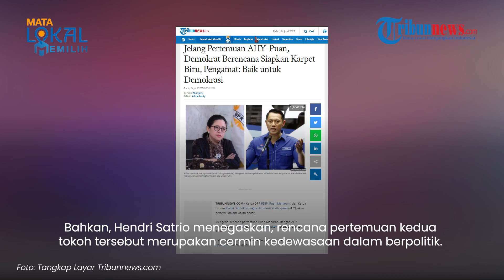AHY dan Puan Segera Bertemu, Partai Demokrat Siapkan Karpet Biru, Pengamat: Cermin Kedewasaan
TRIBUN-VIDEO.COM- Ketua DPP PDIP, Puan Maharani, dan Ketua Umum Partai Demokrat, Agus Harimurti Yudhoyono (AHY), akan segera bertemu.

Terkait dengan pertemuan kedua tokoh tersebut, Ketua Dewan Kehormatan Partai Demokrat, Hinca Panjaitan mengaku partainya hendak menyiapkan karpet biru untuk PDIP.

"Artinya mereka kan mau datang kan, sebagai tuan rumah yang baik kami sediakanlah karpet biru kepada tamu yang datang," terang Hinca Panjaitan.

Dilansir dari Tribunnews.com, Hinca Panjaitan mengatakan, komunikasi antar partai politik merupakan hal yang normal.

Hal senada juga disampaikan oleh Analis Komunikasi Politik, Hendri Satrio.

Hendri menilai pertemuan AHY dan Puan merupakan angin segar dan baik untuk demokrasi Indonesia.

"Ya, sah-sah saja dan tentunya ini suatu langkah yang baik untuk demokrasi kita," ungkap Hendri Satrio.

"Keduanya merupakan representasi partai besar dan tujuan pertemuan tersebut membahas permasalahan bangsa, ya kita dukung," sambungnya.

Bahkan, Hendri Satrio menegaskan, rencana pertemuan kedua tokoh tersebut merupakan cermin kedewasaan dalam berpolitik.

"Bisa kita lihat sebuah wujud kedewasaan berpolitik." jelas Hendri.

"Dua partai yang digosipkan renggang memperlihatkan gestur yang baik, menunjukkan bahwa berpolitik itu tidak perlu baperan," tambah Hendri.

Terkait dengan kapan pertemuan AHY dan Puan hingga kini belum diketahui.

Sebab menurut, Wakil Sekretaris Jenderal PDI P Utut Adianto, pertemuan tersebut masih menunggu kesiapan AHY dan Puan Maharani.

"Intinya, kita sedang mengupayakan. Kalau tanggalnya tentu menunggu kesiapan kedua beliau (Puan dan AHY) itu, untuk berjumpa, untuk berdialog," jelas Utut.

(Tribun-Video.com/Tribunnews.com).

Artikel ini telah tayang di Tribunnews.com dengan judul Jelang Pertemuan AHY-Puan, Demokrat Berencana Siapkan Karpet Biru, Pengamat: Baik untuk Demokrasi,

VP: TEGAR